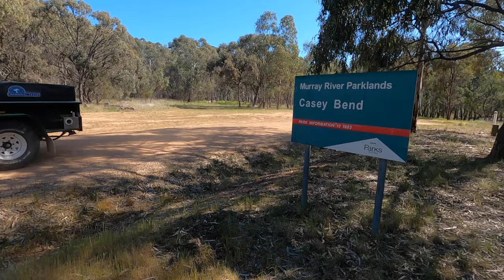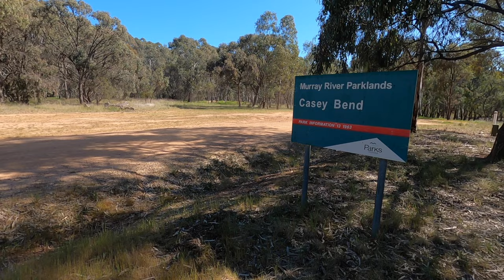SOLO Overnight 624km Return Trip | ECHUCA MURRAY RIVER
624km return for an overnight camp on the Murray River.
The first trip in the newly refreshed camper trailer with Scout the Kelpie.
Keeping it basic!